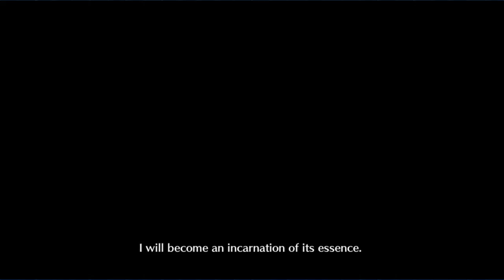[FGO NA] Christmas Underworld Rerun - Fourth Gate Nitocris/Abby 3-Turn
did you expect a useful comp? too bad!